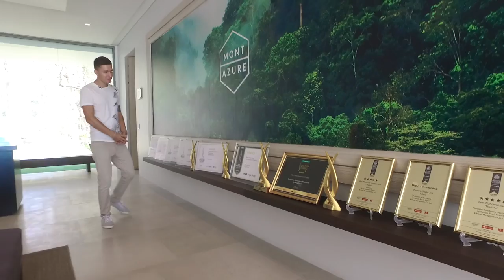Элитная недвижимость Пхукет. Квартиры и виллы дорого. TwinPalms пляж Камала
Купить недвижимость на Пхукете дорого. Элитные квартиры на пляже Камала.

Резиденция Twinpalms Montazure, предлагает Вашему вниманию первую фазу уникального курорта и жилой резиденции охватывающих площадь 73 гектара (454 рай), простирающихся от горного ландшафта до береговой линии побережья Камала.

Полная версия комплекса включает в себя международный отель, эксклюзивное поместье с виллами, пляжную инфраструктуру, торговый центр, медицинское СПА и заповедную лесную территорию.